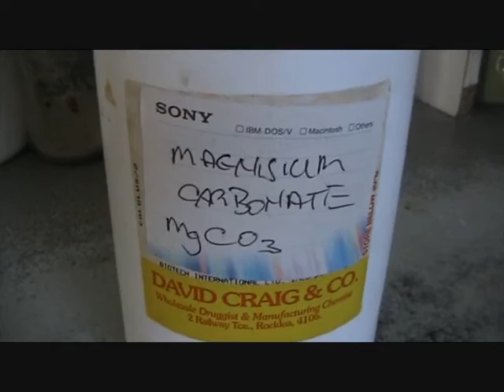How to make manesium bi-carbonate from MgCO3 and soda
How to make magnesium bi-carbonate.
MgCo3+ H2O + CO2 = Mg(CO3)2
It has been 50 years since my high school chemistry so please feel free to correct  my data.